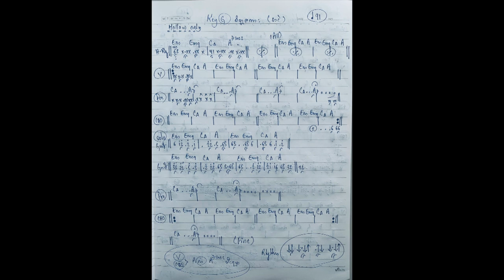စိတ္တဇ ကား Rhythm Guitar Tutorial zaw latt ros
စိတ္တဇ ကား
Rhythm Guitar Tutorial
ပုံမှန်မဟုတ်တဲ့ chord တွေသုံးပြီးဖန်တီးထားတဲ့သီချင်းကောင်းလေး ၁ ပုဒ်ပါ